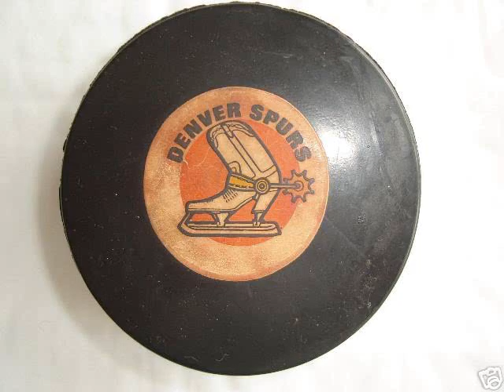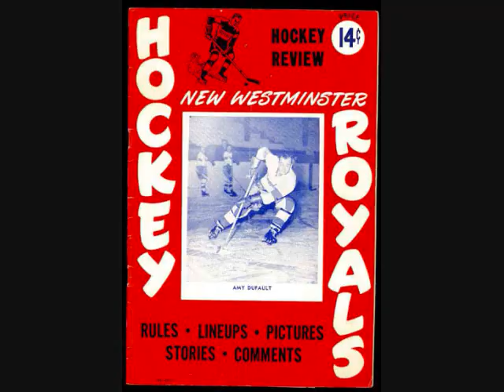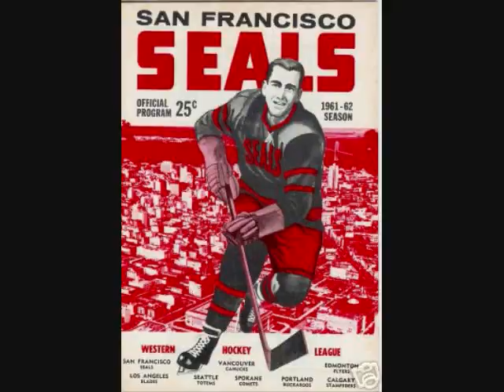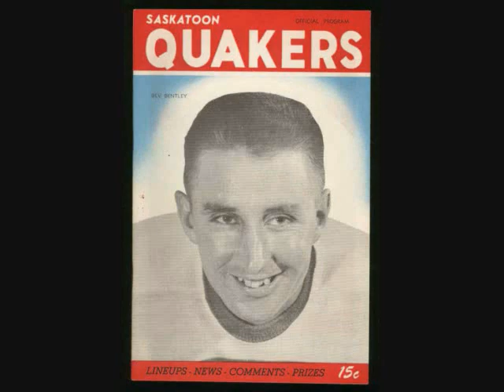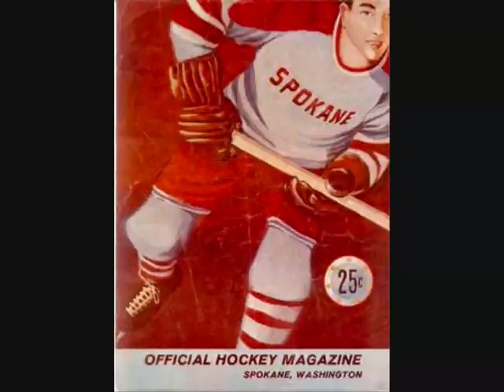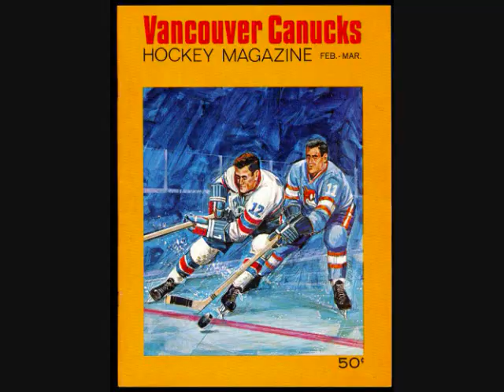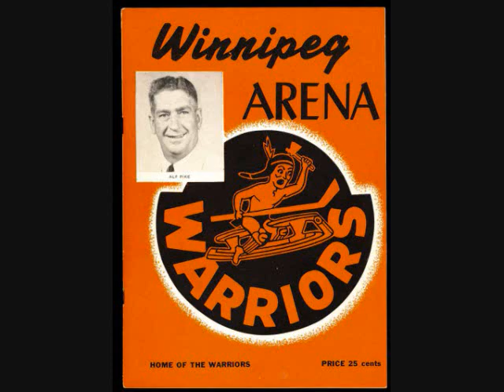WESTERN HOCKEY LEAGUE 1952-1974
The Western Hockey League was a minor pro ice hockey league that operated from 1952 to 1974. Managed for most of its history by Hockey Hall of Fame member Al Leader, it was created out of the merger of the Pacific Coast Hockey League and the Western Canada Senior Hockey League. During the 1960s, the WHL moved into large west coast markets like Los Angeles and San Francisco, and it was fears that the WHL would become a rival major league that finally convinced the National Hockey League to expand for the 1967-68 season.[citation needed]

In the 1965-66 and 1967-68 seasons, they played an interlocking schedule with the American Hockey League. A diluted talent pool, and the move of the NHL and World Hockey Association into many of its traditional markets forced the league to cease operations after the 1973-74 season. A few of its surviving teams were absorbed into the Central Hockey League.

The championship trophy of the WHL was the Lester Patrick Cup, which is currently on display at the Hockey Hall of Fame.